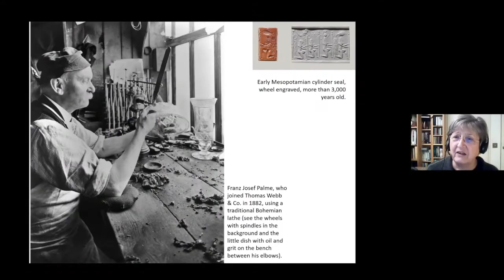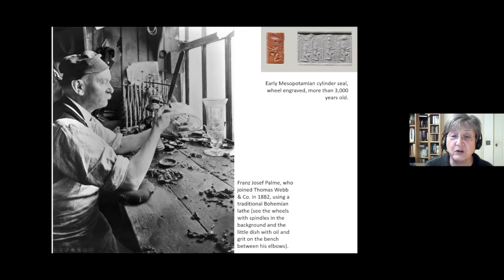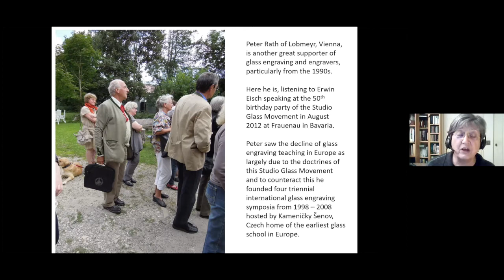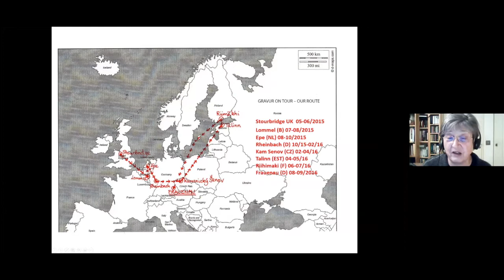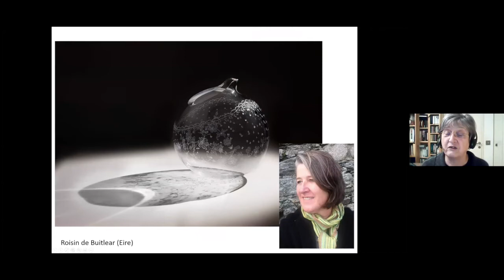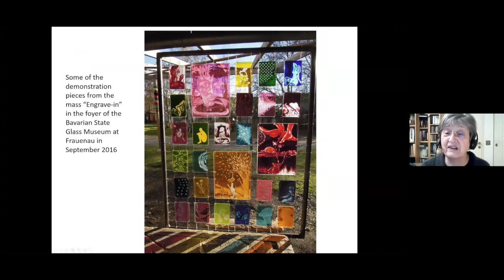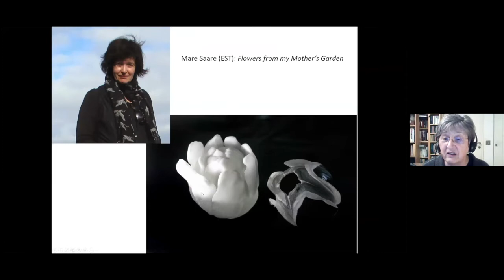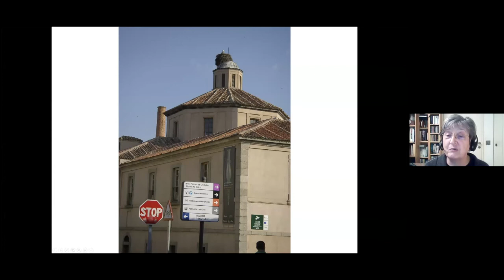WC Glass Sellers Charity Fund - Michael Nathan, Glass Engravers Lecture 2021 Series 1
The Inaugural Annual Lecture in memory of Michael Nathan delivered by Glass Engraver Katharine Coleman MBE - "Save the Wheel! Modern European Glass Engraving"